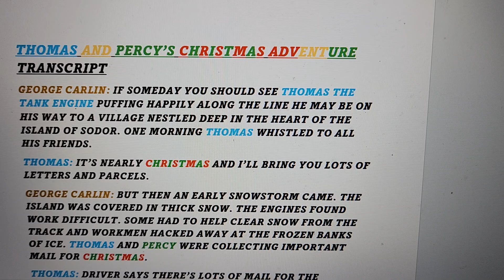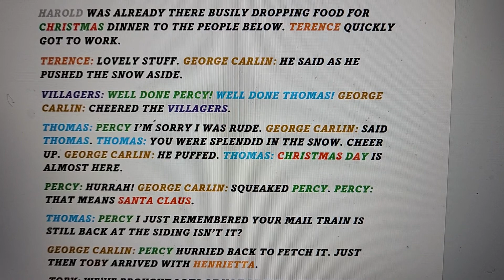THOMAS AND PERCY'S CHRISTMAS ADVENTURE TRANSCRIPT